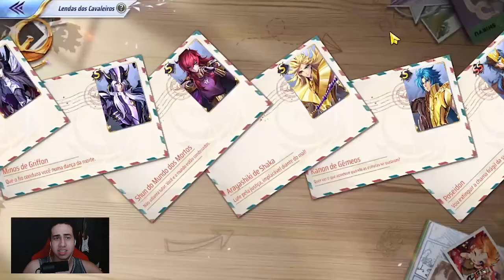AFRODITE DE SAPURI VOLTOU... SE É QUE ALGUÉM QUER ISSO | Saint Seiya Awakening